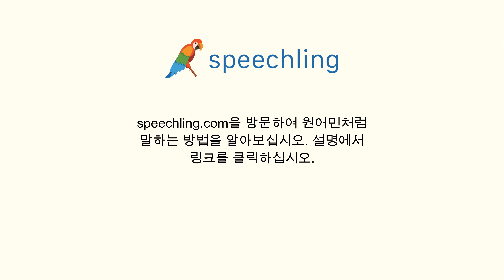이탈리아어로 "힘" 말하는 법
남자 목소리 :
Forza

여성 목소리 :
Forza

남성 음성 번역 :
힘

여성 음성 번역 :
힘